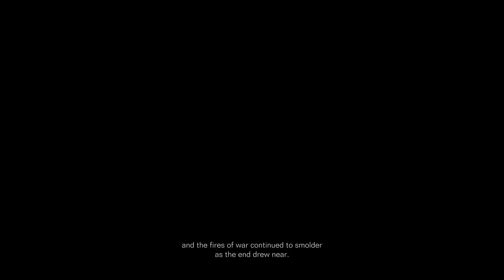Armored Core 6 - Fires of Rubicon - Deluxe Edition (4K) - Gameplay Part 17 -Boss Battle in Hell City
Armored Core 6 - Fires of Rubicon - Deluxe Edition (4K) - Gameplay continue

This is My Discord ID :-
GameplayWorldJK#7811